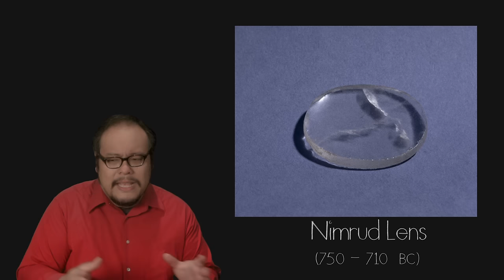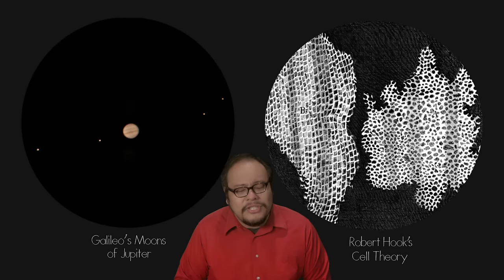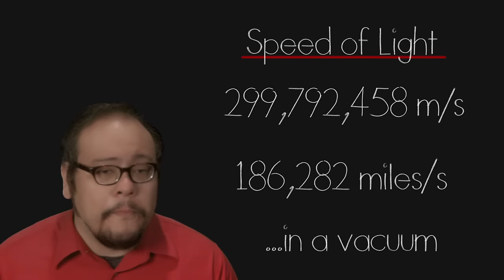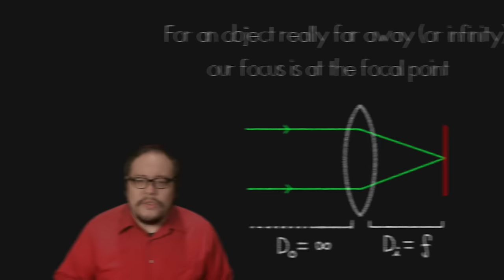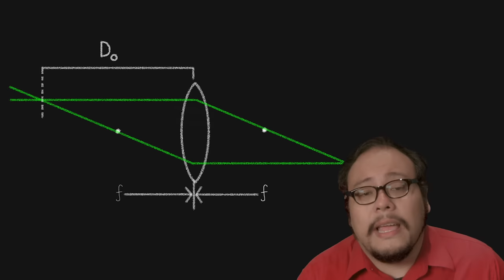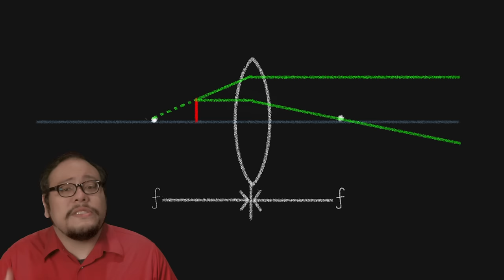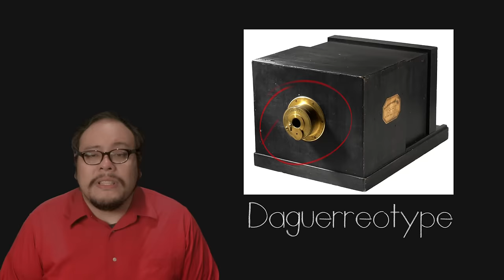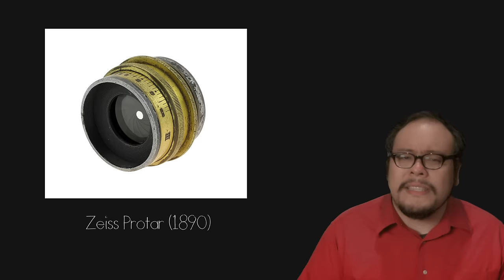The History and Science of Lenses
No camera could be complete without a lens – the glass technology that brings the world into focus. Dive into the history of the lens from it’s early beginning as a fire starting tool to the plethora of modern designs.

Take the full Filmmaker IQ course on the History and Science of Lenses with sauce and bonus material at: